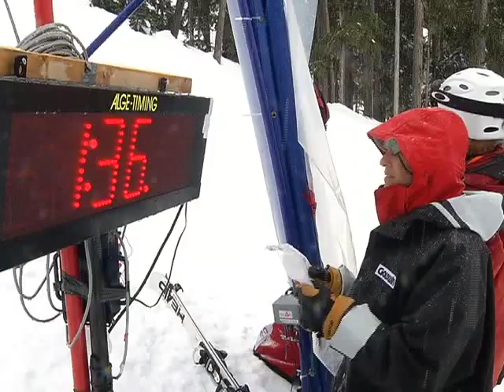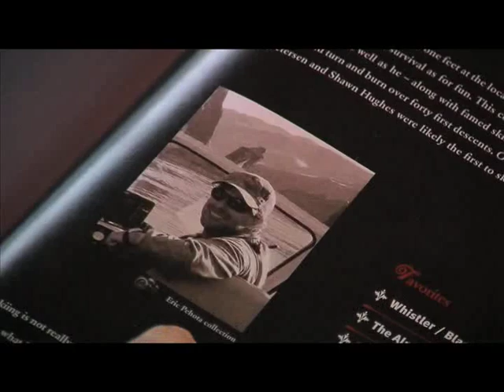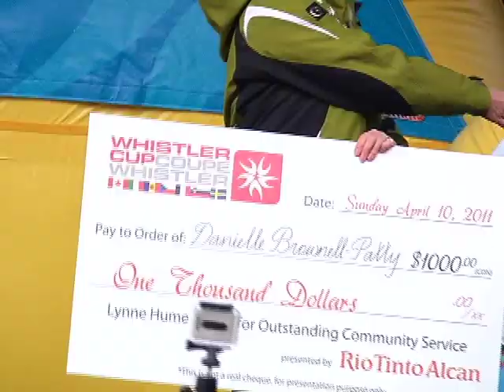19th Annual Whistler Cup on Shaw TV April 2011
The Whistler Cup is the largest and most important ski race in North America for athletes ages 11 to 15 years old.
Super G, Giant Slalom and Slalom around the breathtaking mountains of Whistler.  25 countries participated this year including the powerful Austrian, American and Canadian teams, but the event also included participants from Chile, Brazil, Hong Kong, Isreal, Cayman Islands, Japan and more!  On this show you'll see stories on Mollie Jepsen, the Yates Family, the Pehota Family, the Parade of Nations and more than 250 exciting other racers.